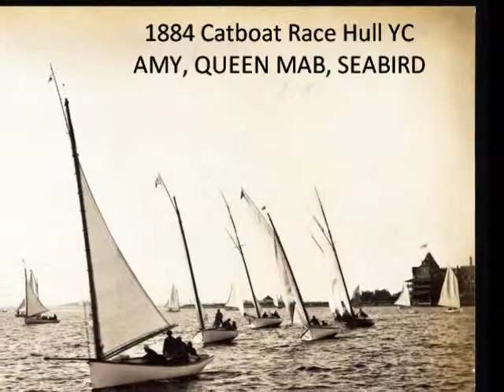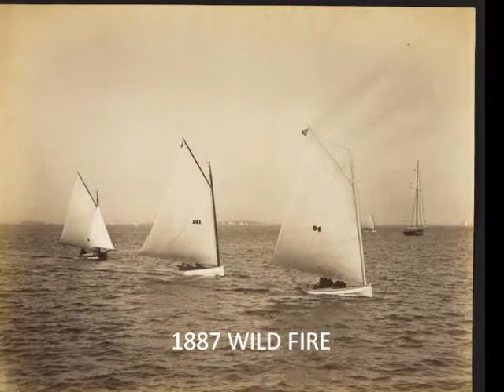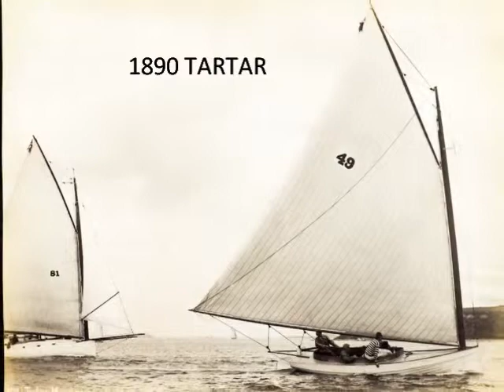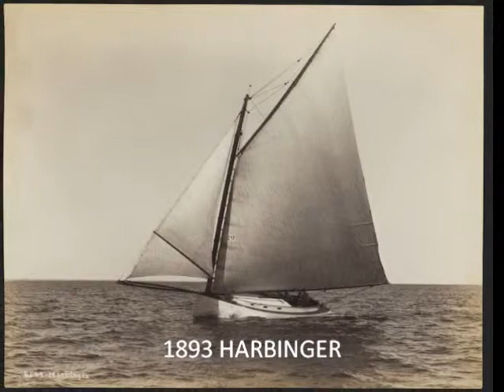Hull Yacht Club Catboats 1880 - Present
The Hull Yacht Club, Hull Massachusetts, was formed in 1880 with 13 members.  By 1883 the club had grown to 437 members and 140 registered vessels of which 66 of the vessels were catboats.  Many clubs during this era excluded smaller vessels, but Hull encouraged small boat owners as well as owners of large schooners, yawls, sloops and steamers.